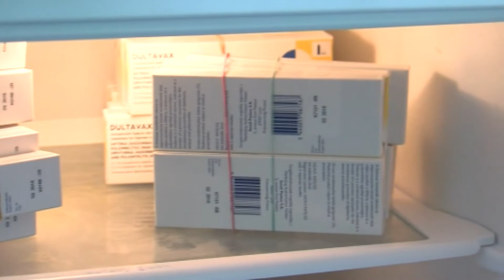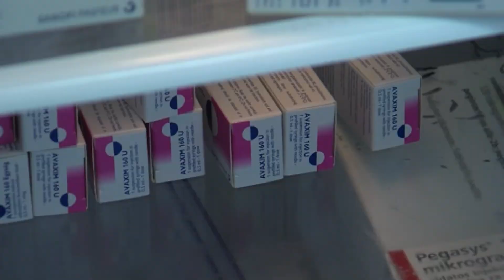20181113 hirado influenza vedooltas